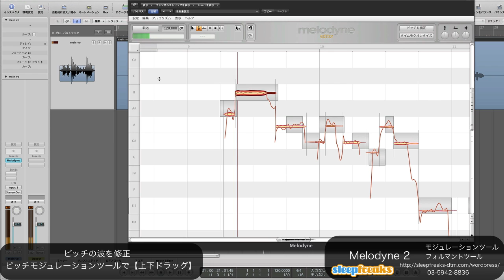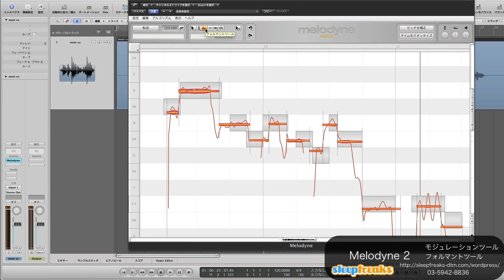Melodyne Editor 2の使い方③ モジュレーションとフォルマント（Sleepfreaks DTMスクール）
Melodyne Editor 2の使い方、第3弾です。

Auto-Tuneだけではなく、Melodyneでもケロケロボイスを作成することができます。